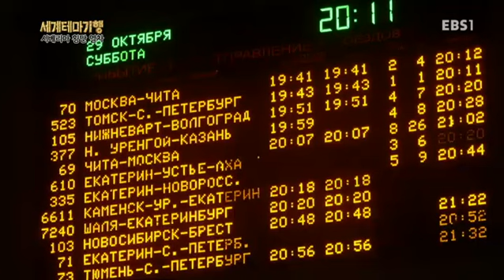세계테마기행 - 겨울을 달리다, 시베리아 횡단열차 4부- 아직 있다, 시베리아의 꽃_#001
겨울을 달리다, 시베리아 횡단열차 4부- 아직 있다, 시베리아의 꽃,

페름, 차 박물관, 시베리아 횡단열차의 종착지 모스크바에서의 전통문화 체험,